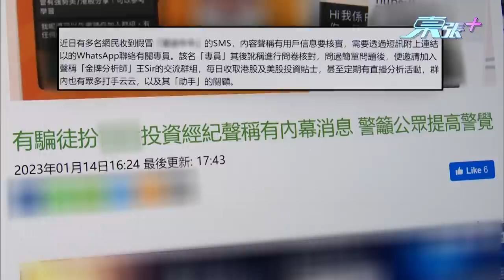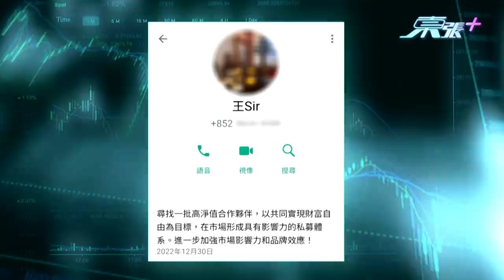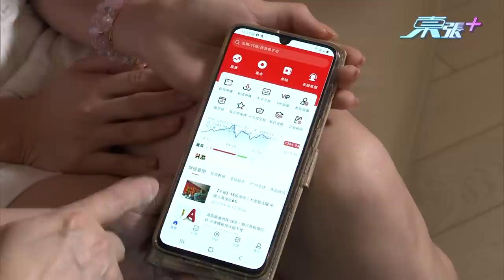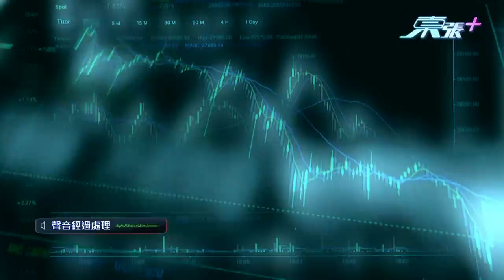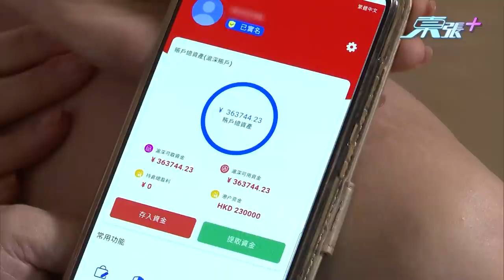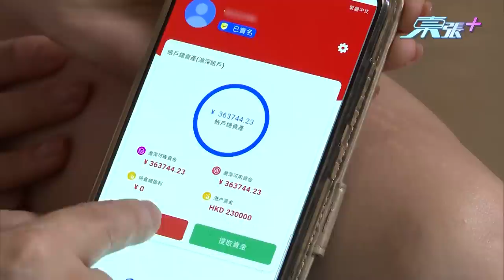「投資專家」、「內幕消息」、「高回報」?其實一切一切都係一個局!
騙徒假扮投資專家以內幕消息高回報作招徠，透過短訊招攬加入投資教室群組，年長苦主不虞有詐被誘下載其虛假「A股通」手機程式開戶，交易初期苦主藉有小量回報後被騙徒誘使加大投資，苦主最終投資70多萬，騙徒取得大額款項後最終逃之夭夭，一生積蓄化為烏有苦主始知被騙最終報警求助，股市著名評論人及投資策略顧問陳永陸評論事件。